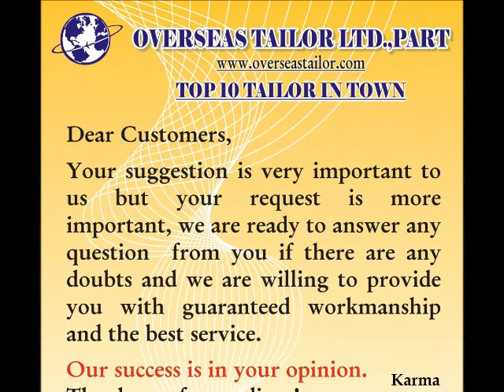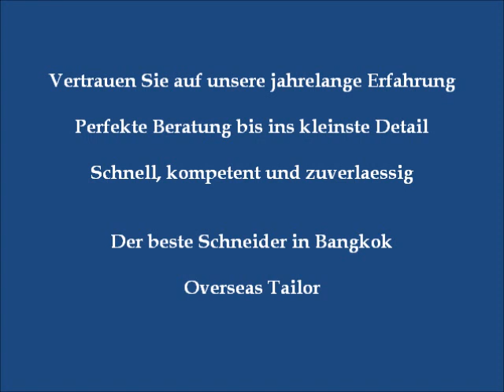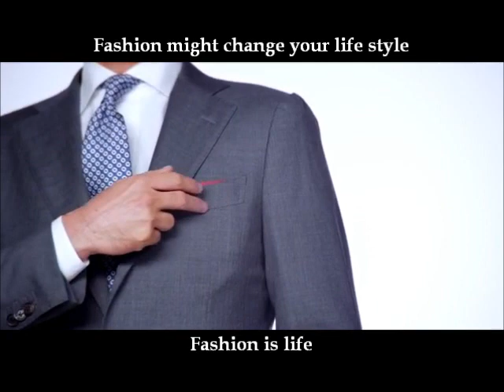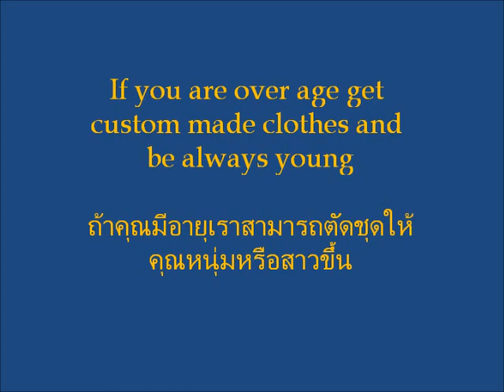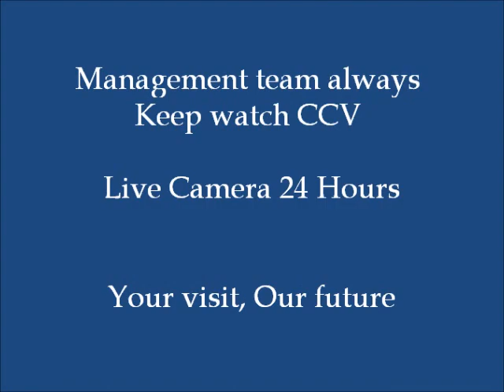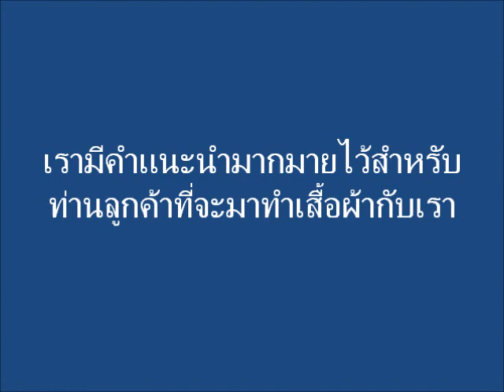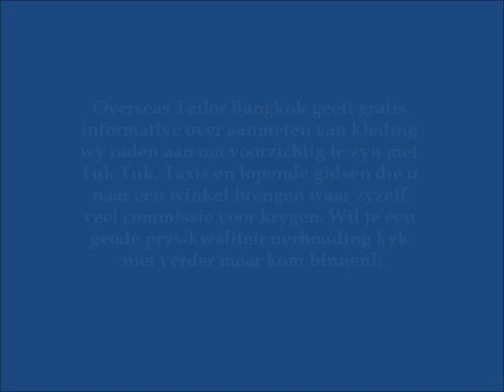Chinese Testimonial at Overseas Tailor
Overseas Tailor at 58 Samsen Road, Between Samsen Soi 2 & 4 Opposite of the Samsen Soi 1, Ban Phan Thom, Phra Nakhon, Bangkok 20100, Thailand Tel. no. + 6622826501 and Hotline service + 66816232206 (WhatsApp) for more information please visit our please give us call for free transportation, Overseas Tailor has friendly staff and premium quality workmanship.